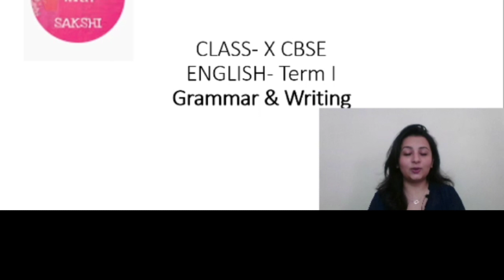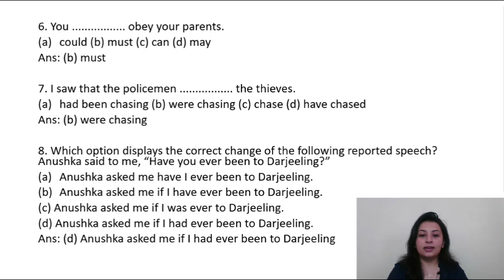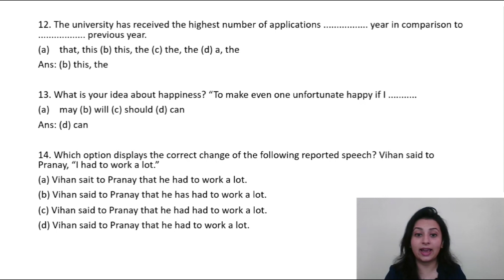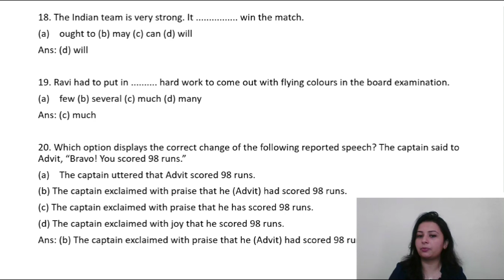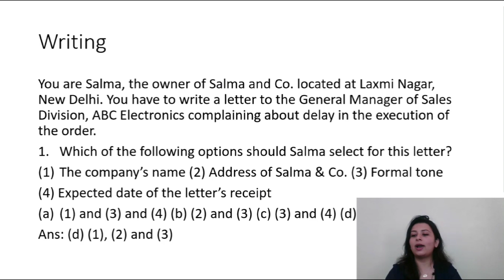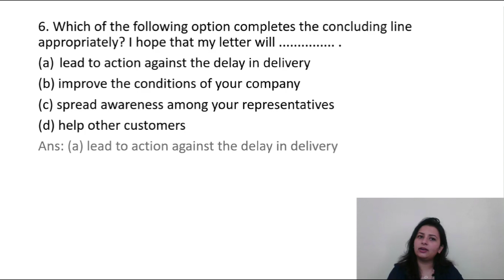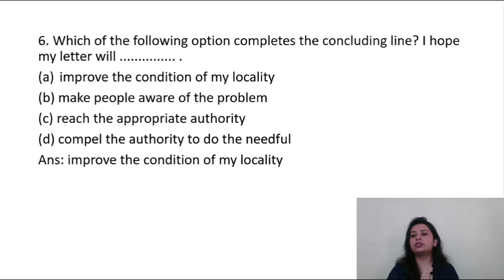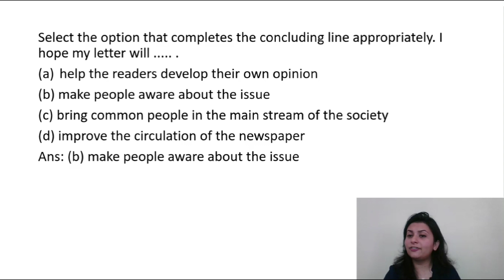CLASS X English Grammar & writing | Mcqs revision | Quick revision | Dec'21 Board Exam